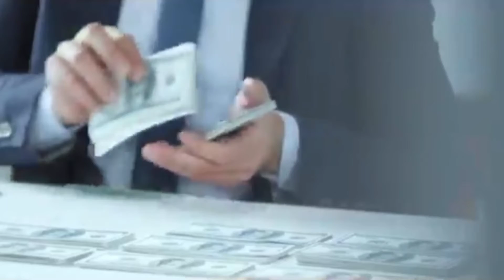what is active & passive income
Everybody is working very hard to earn money bus less trying to save. We should generate Passive income as well as Active income because without passive income people have to work till the end. Or live on charity. When money makes money for you. You will Grow Rich.